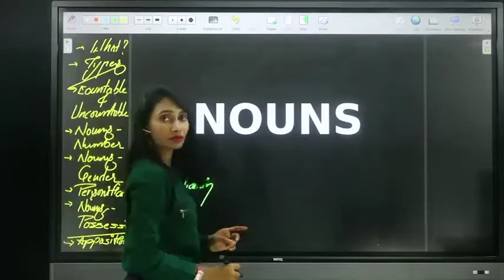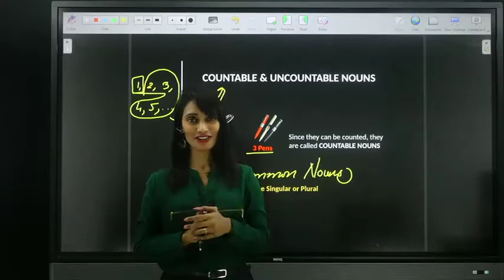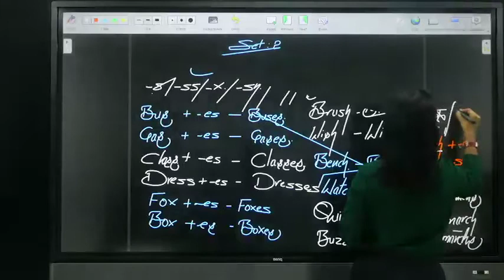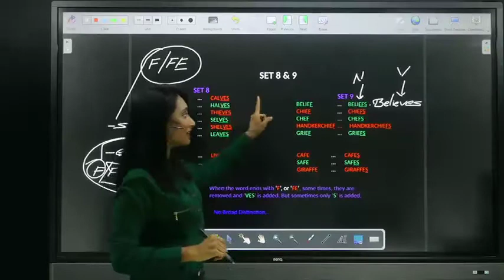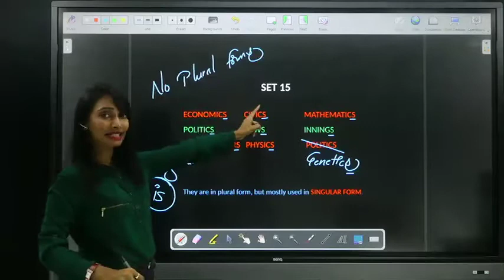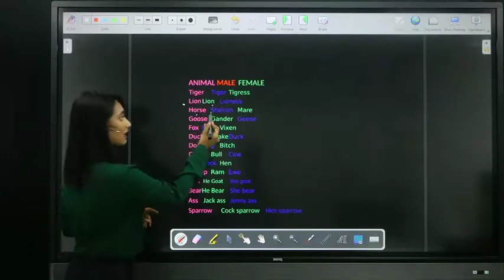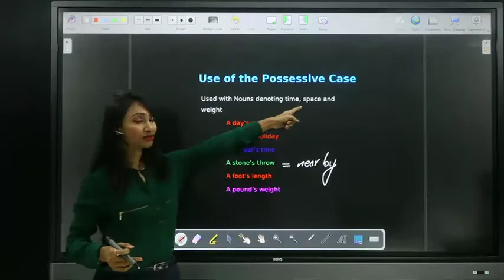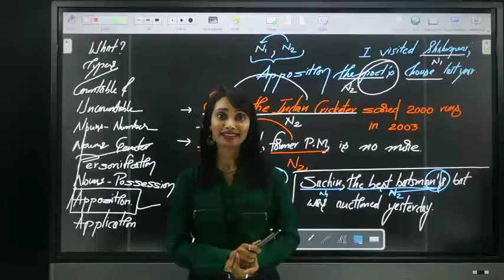English Grammar For All Competitive Exams English | EP 1| NOUNS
english grammar for all competative exams